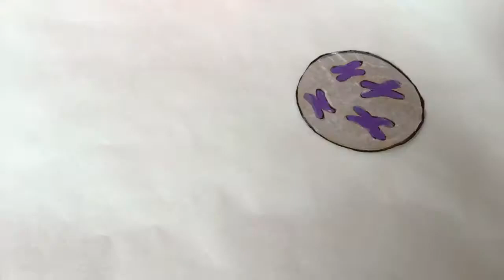Protein Synthesis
Manuela Arango, Sofia Lopez and Manuela Alzate